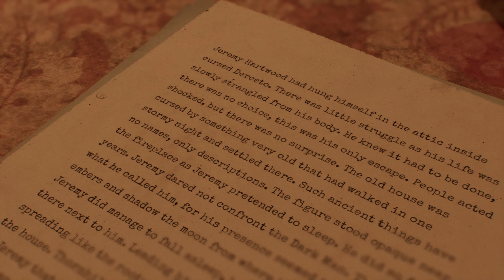Alone in the Dark (2023) Gameplay Preview - RTX 3070Ti (No commentary) 1440p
(90's Classical Psychological Survival Horror)

▬ ABOUT Alone in the Dark ▬▬▬▬▬▬▬
• Psychological Horror meets Southern Gothic in this reimagination of the classic survival horror game, Alone in the Dark

• This love letter to the ground-breaking original lets you experience a haunting story through the eyes of one of two protagonists. Play as either Edward Carnby or Emily Hartwood and explore your environments, fight monsters, solve puzzles and uncover the uneasy truth of Derceto Manor…

▬ DETAiLS ▬▬▬▬▬▬▬
► Release date: 25 Oct, 2023
► Developer: Pieces Interactive
► Publisher: THQ Nordic

▬ Alone in the Dark PC System Requirements ▬▬▬▬▬▬▬
► Minimum requirements:
- OS: Windows 10, 64 Bit
- Memory: 8 GB RAM
- DirectX: Version 11
- Additional Notes: preliminary system requirements

► Recommended requirements:
- Memory: 12 GB RAM
- DirectX: Version 12